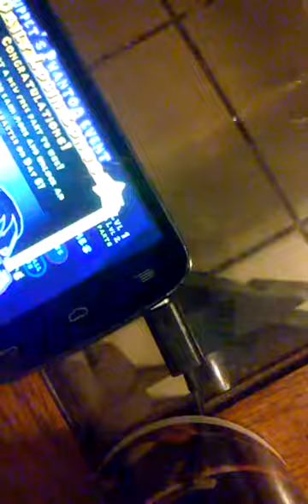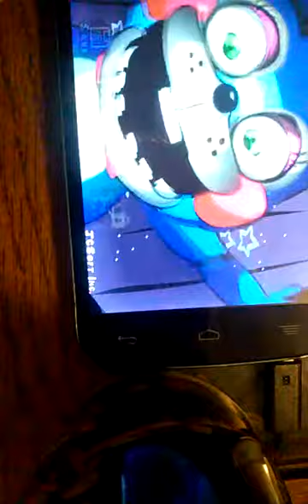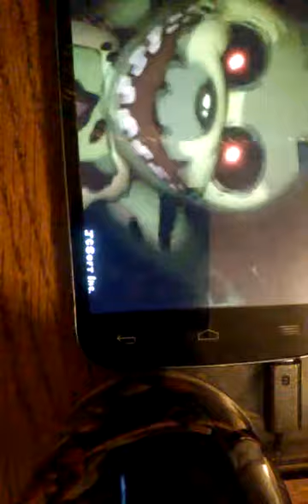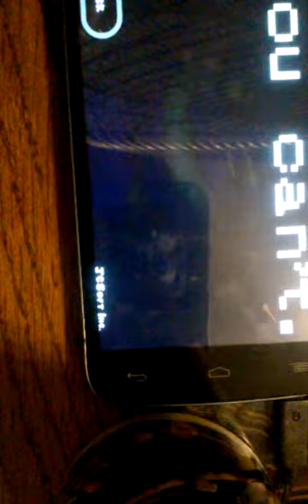Freddy's jumpscare factory: purple guy strikes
Forgot i can change blushes 😛